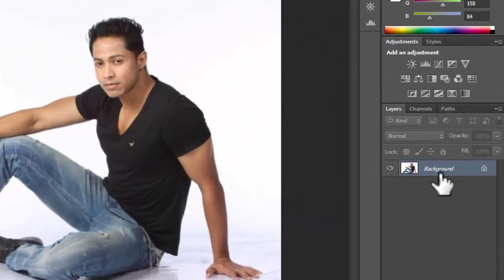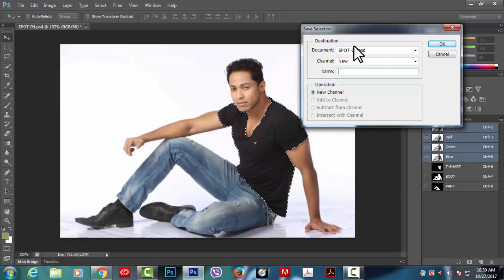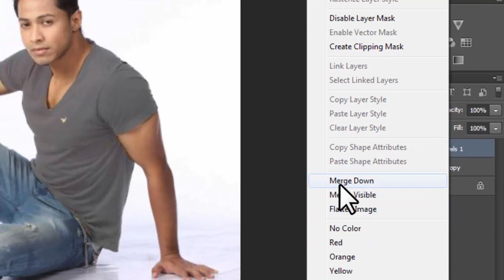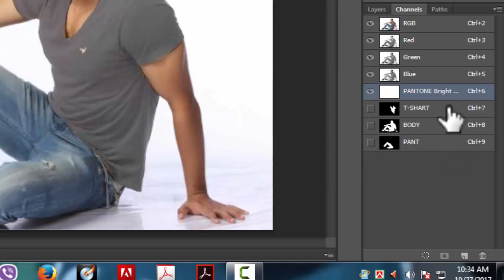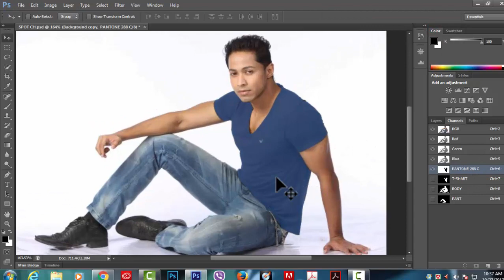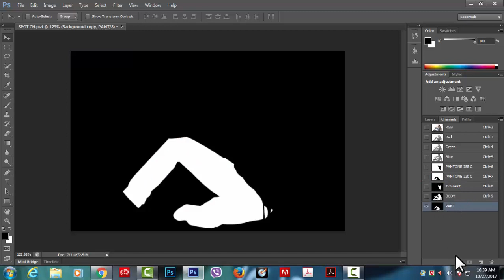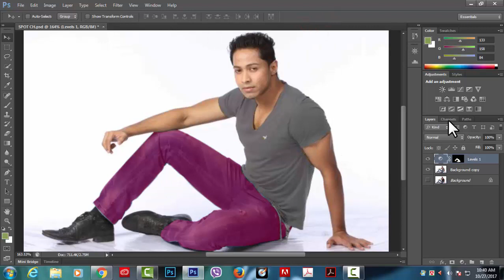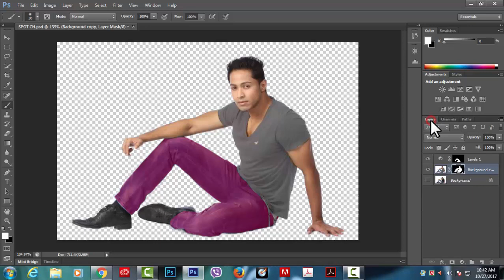Photoshop Spot channel Tutorial। SPOT CHANNEL FOR PRINT। Photoshop spot channel Bangla tutorial#58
What is a spot channel in Photoshop?

Spot colors can be used with CMYK or Multichannel documents intended for print to add additional colors, create “bump plates,” and to control varnishes. ... Spot color channels are designed to provide a channel for additional inks to be used in commercial printing.